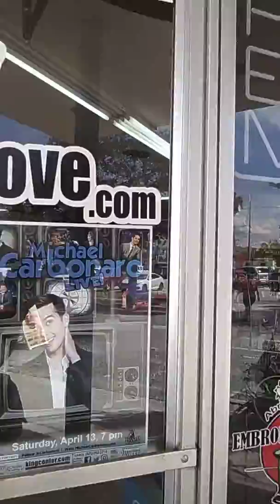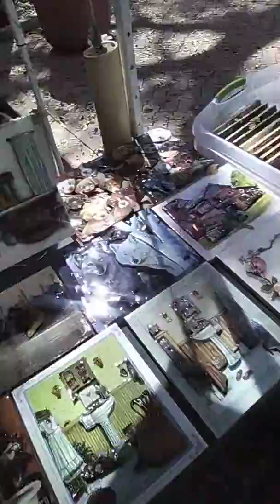Today is such a beautiful day to be at the Cocoa Beach art show